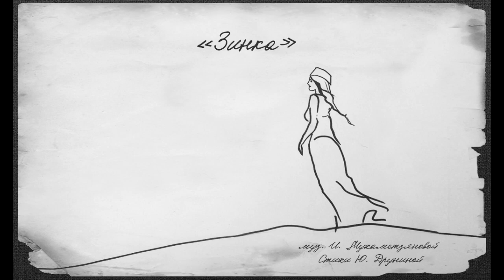ИDEЛИЯ - "Зинка"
Муз. И. Мухаметзяновой
Сл. Ю. Друниной
Обложка- М.Зайцевой
Запись, сведение- В. Ежикова
Мастеринг- С. Карякина
С наступающим Днем Великой Победы!